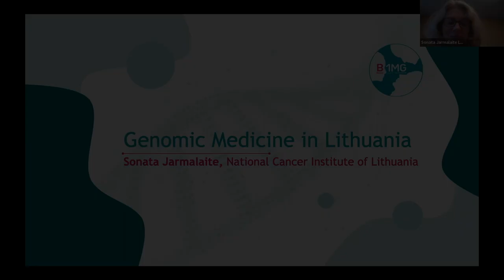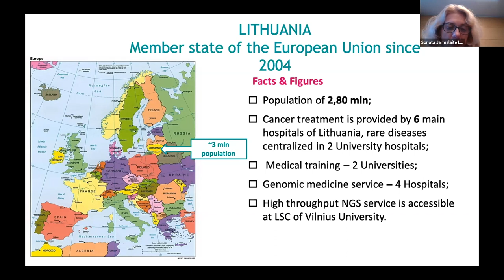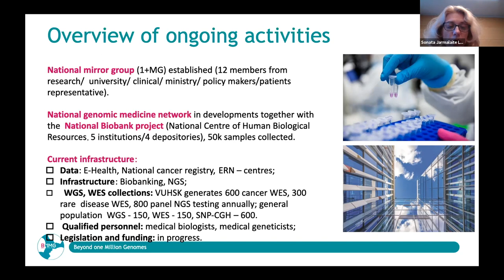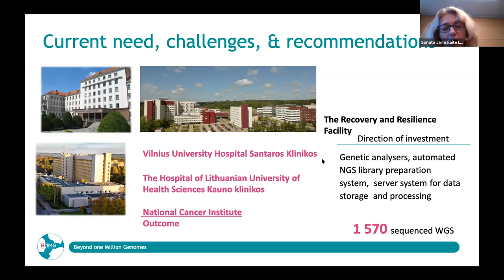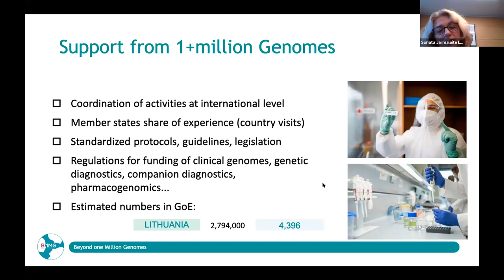B1MG Finland visit | Genomics in Lithuania 🇱🇹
With Bettina Lundgren, CEO Danish National Genome Center